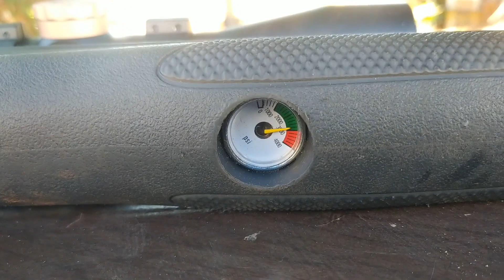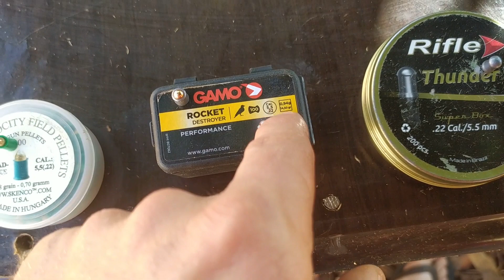Beeman 1336 5.5 VS bloco de cimento super resistente !🙄😁beeman1336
Bom galera nesse vídeo eu fiz um teste de potencia da beeman 1336 contra um bloco de cimento super resistente . espero que gostem do teste, muito obrigado a todos 🙏🤝😁